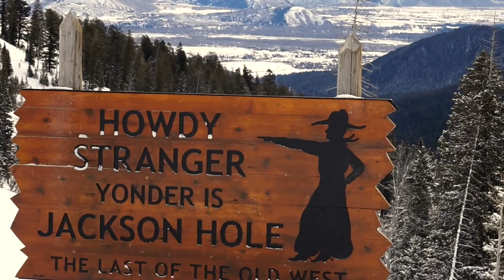2017-18 SKI TRIPS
A collection of clips from the 2017-18 ski season.